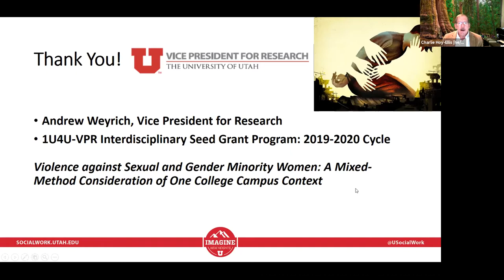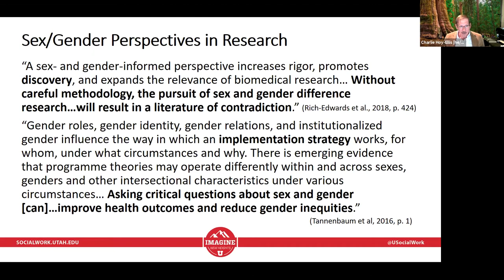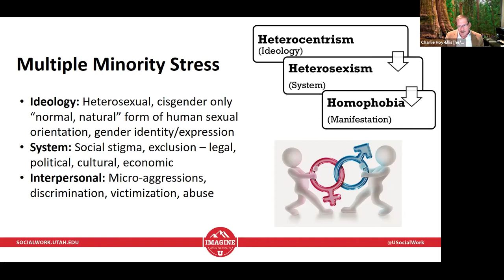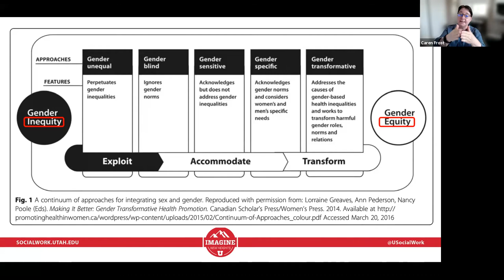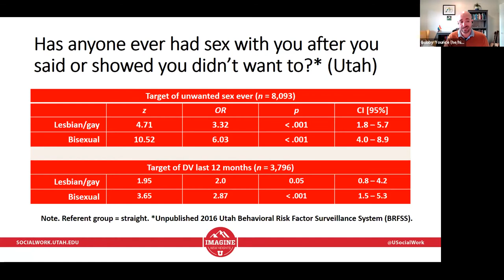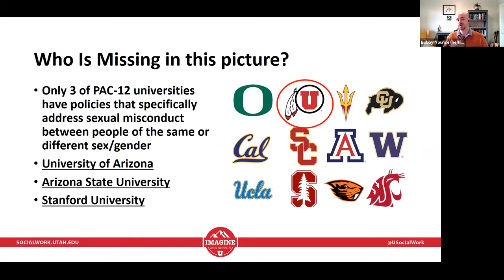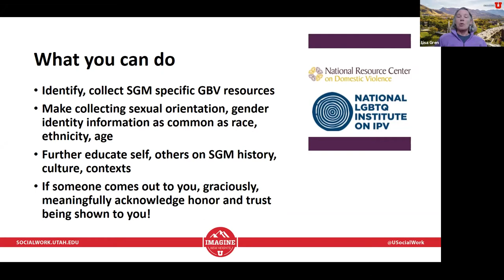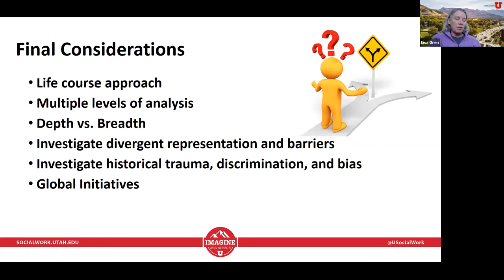Exploring the Impact of Gender-Based Violence on Sexual & Gender Minority Women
Assistant Professor Charles Hoy-Ellis and colleagues presented the latest research on gender-based violence and its disproportionate impact on sexual and gender minority women, who may be at even greater risk than their heterosexual and cisgender peers.  They highlighted ideas on ways to tailor services to better meet the unique needs of this at-risk and underserved population. The discussion included:
--Caren Frost, MSW Program associate director, University of Utah College of Social Work
--Lisa Gren, associate professor, University of Utah Division of Public Health

--Bobby Younce, PhD student, University of Utah College of Social Work

This event was presented live on October 19, 2021, as part of the College of Social Work's Grand Challenges for Social Work series.